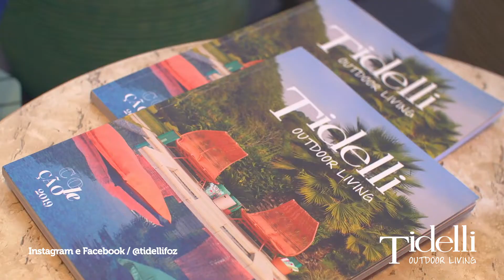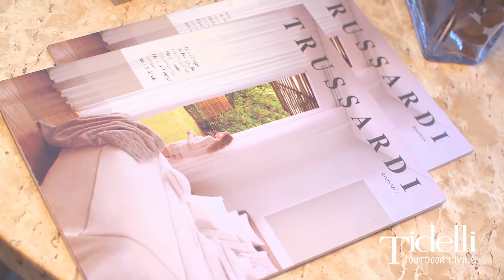Tidelli 02 12 2019